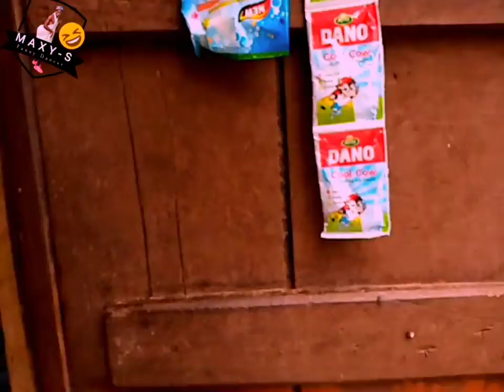Noddles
The hungry man Noddles watch to the end